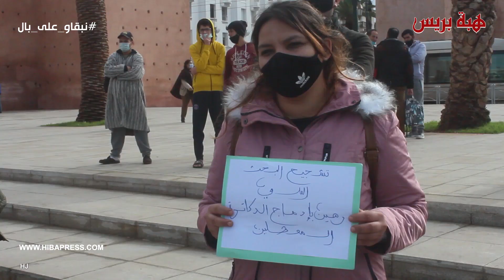الدكاترة المعطلون في وقفة جديدة أمام وزارة التربية الوطنية